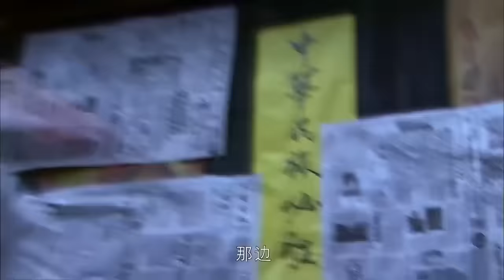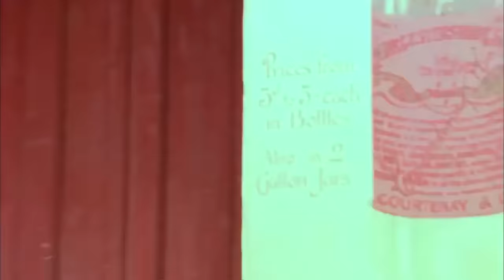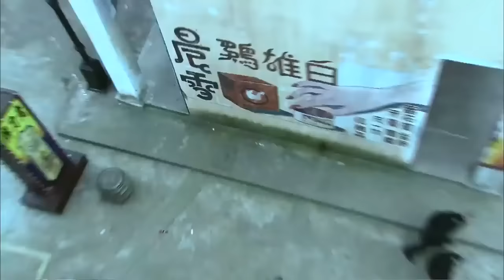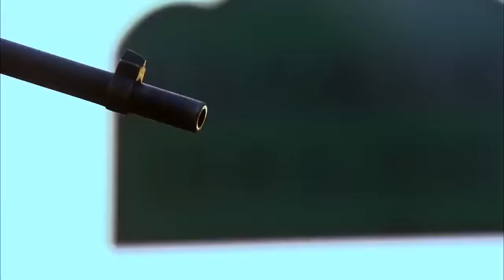【全程高能】日軍刺殺中國教授，怎料教授身邊有5大功夫高手，全殲日軍 ⚔️ 抗日 擂台 | Kung Fu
JJBDZZ